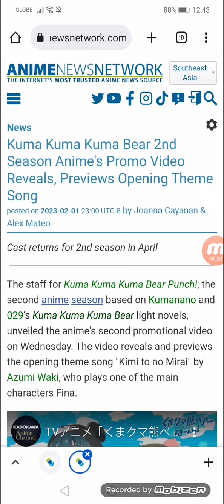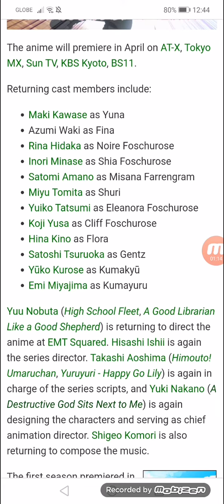Kuma Kuma Kuma Bear 2nd Season Anime's Promo Video Reveals, Previews Opening Theme Song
Cast returns for 2nd season in April